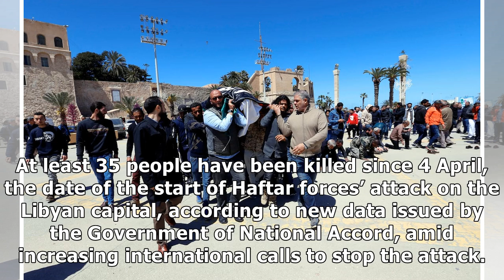Thousands of people displaced and Haftar’s forces continue their attack on Tripoli